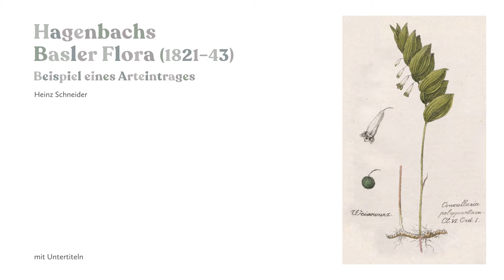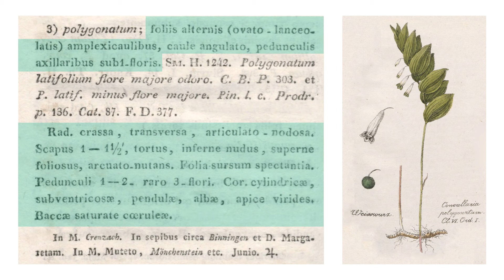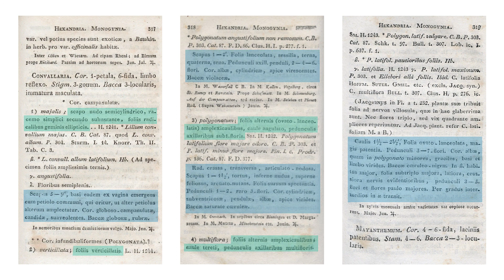Hagenbachs Basler Flora (4/4): ein Beispiel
0:00 Beispiel Polygonatum odoratum
0:59 Textgliederung
1:13 Name
1:29 kurze Beschreibung
2:03 Literatur- und Quellenzitate
3:11 Beschreibung
4:22 Fundort-Angaben
5:00 Textgliederung, revidiert